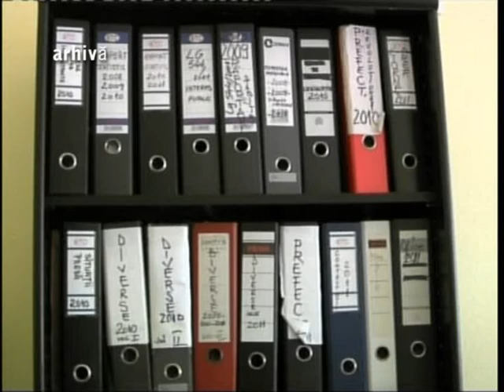BUNI DE PLATA.avi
Ploiestenii care nu au stiut sa completeze formularele sau pur si simplu au vrut sa fenteze sistemul pentru a obtine ajutoarele de caldura iarna trecuta sunt nevoiti ca in 90 de zile sa dea banii inapoi.